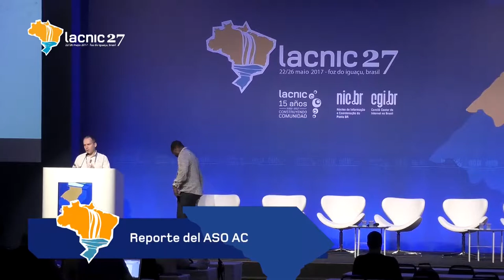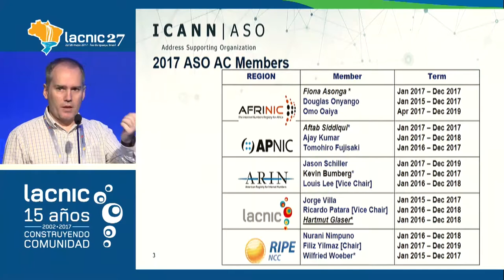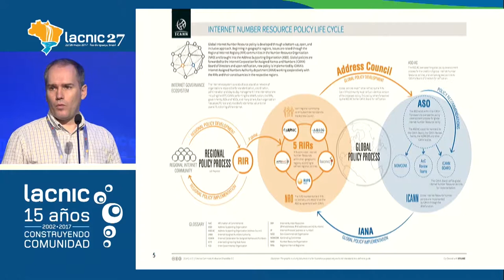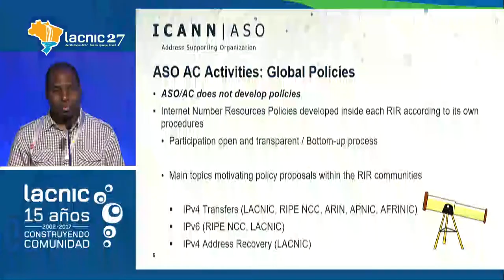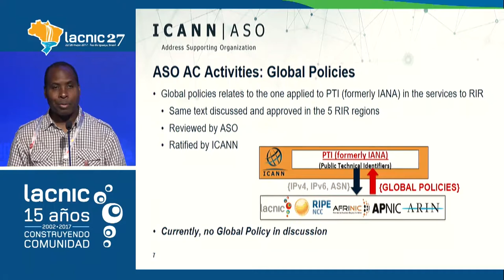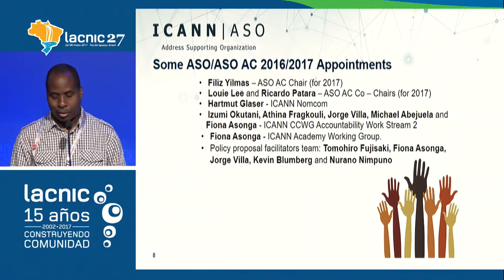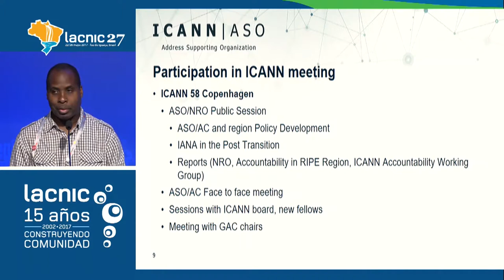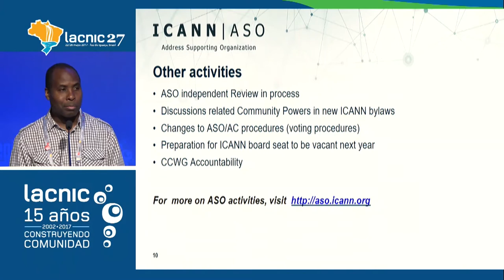Reporte del ASO AC